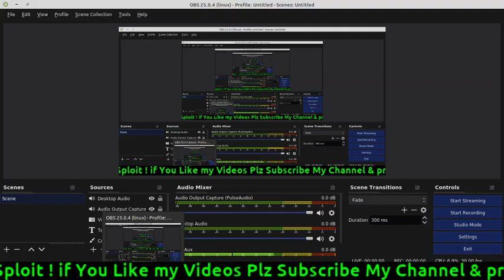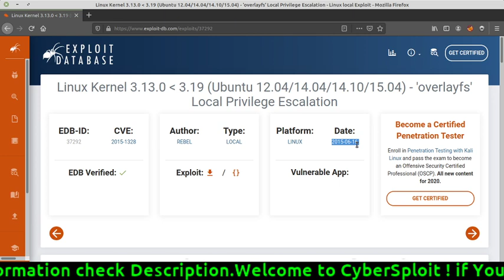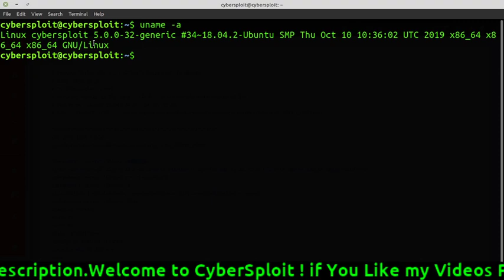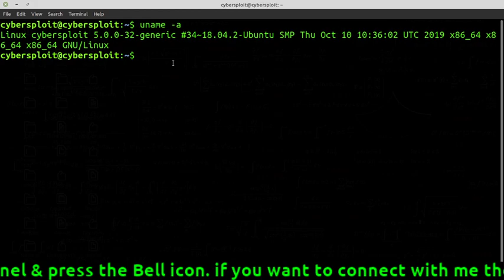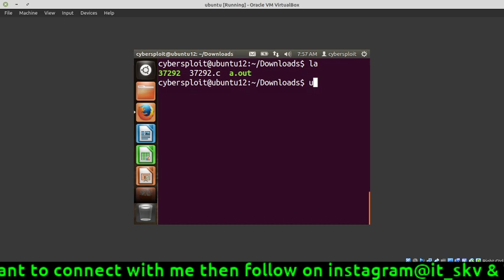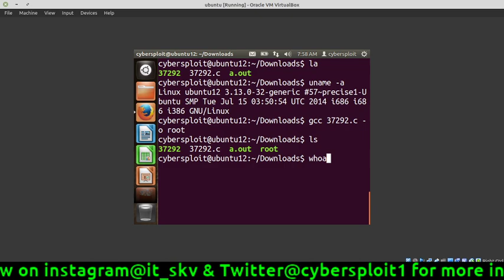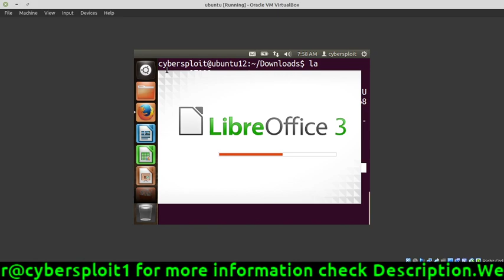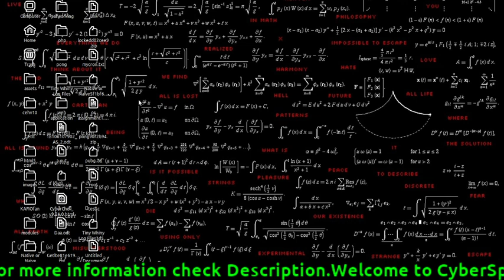[HINDI] CVE 2015-1328 || Linux Kernel 3.13.0 to 3.19 exploit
My Headphone
[Beginner To Advance]Best Book For Pentester(Bug Bounty):
Real-World Bug Hunting: A Field Guide to Web Hacking